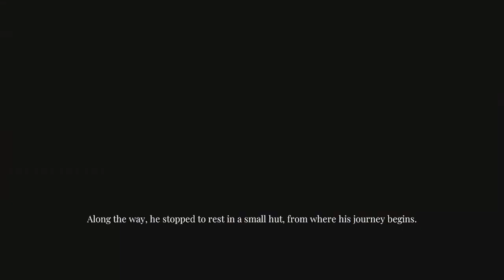Django - an adventure Story (Game play)